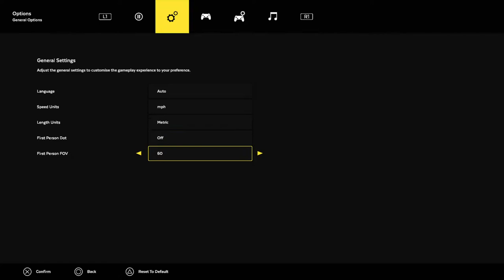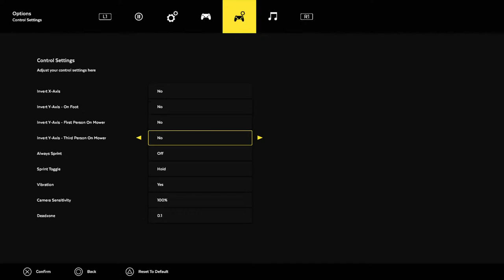NEW LANDSCAPE COMPANY|LAWN MOWING SIMULATOR GAMEPLAY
HEY GUYS WELCOME TO MY CHANNEL. I DO GAMEPLAYS MUSIC ETC SO FEEL FREE TO SUBSCRIBE LIKE SHARE N COMMENT I REALLY WOULD APPRECIATE IT. ALSO I HOPE U GUYS ENJOY YOUR STAY THANK U💯❤️ (OH DON'T FORGET TO TURN ON POST NOTIFICATIONS)